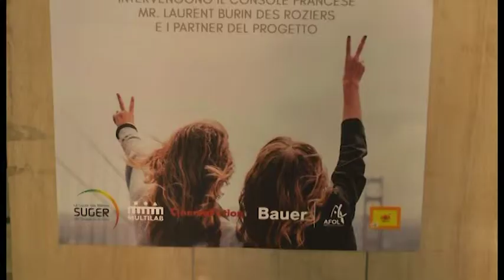Progetto cinema: Diario napoletano